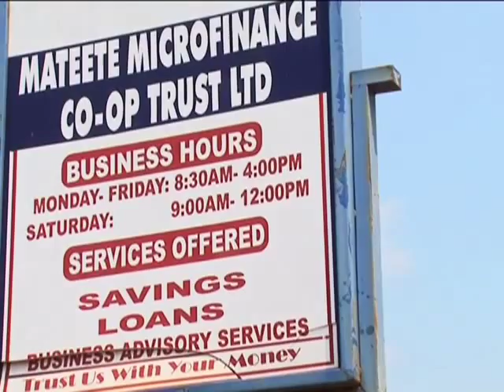Mateete Micro Finance: A Success Story in Central Uganda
Producer: Yvonne Msemembo
Camera and Editing: Francis Mukasa

Savings and credit cooperative, so-called SACCOS, are often the only providers of financial services in rural areas. Despite this development in Uganda they have had a mixed record of success and failure.

Frequent reports about mismangement and fraud make many farmers think twice before becoming a member. But this is not the case with Mateete SACCO. Situated some 180 km from Kampala city, in Sembabule district, central Uganda Mateete SACCO was formed in 2003 and serves as a role model for successful agricultural lending.